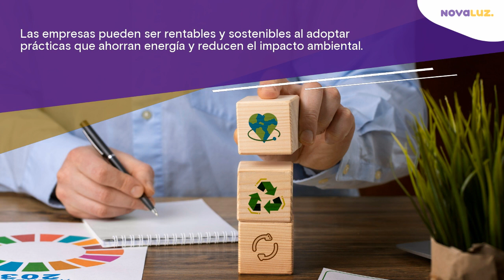Las Pymes y organizaciones españolas que más han ahorrado energía en un año 💰| Novaluz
Descubre en este video las pequeñas y medianas empresas en España que lograron grandes ahorros energéticos en un año. Conoce sus estrategias, tecnologías y medidas implementadas para reducir su consumo y optimizar la eficiencia energética. Obtén ideas inspiradoras para aplicar en tu propio negocio y contribuir al cuidado del medio ambiente.

📢 Conoce la primera tarifa de luz pensada por y para PYMES

Te damos consejos de ahorro y te informamos sobre energía limpia para empresas.